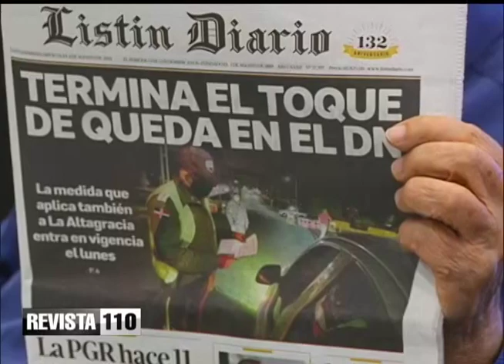Tener cuidado con levantamiento de toque de queda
Michael Hazim afirma que es muy importante a propósito de la apertura y levantamiento del toque de queda en el Distrito Nacional y la provincia La Altagracia, que se deben tomar las medidas necesarias para evitar propagación del coronavirus, pues por un lado se levantan los toques de queda y por otro Estados Unidos advierte sobre el peligro de la variante Delta.
Exhorta a tener cuidado con la apertura porque nadie sabe lo que será el panorama a final de este año.
Igualmente exhorta a aprovechar la experiencia dejada por la educación a distancia y virtual para el próximo año escolar y para la educación superior, tomando lo mejor de cada sistema sin dejar de tener pendientes los factores de la economía y los sectores económicos.